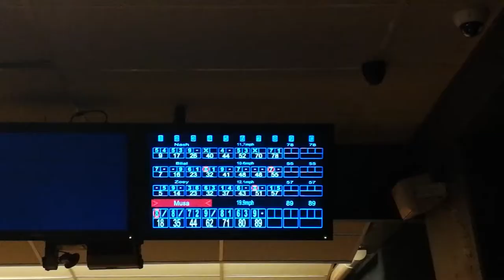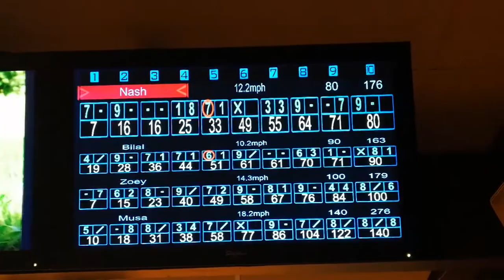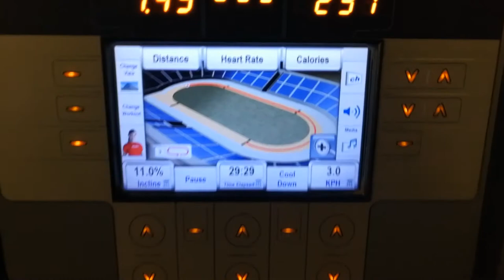BROTHER GOT GAME (BOWLING WITH THE SQUAD)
Today was a fun day! I did my fasted cardio, then I went and played some bowling with my girlfriend and friends aka fam dem. obviously I won, because brother got game. I then went and had an AMAZING leg session to finish the day off.

LOVE L1FE